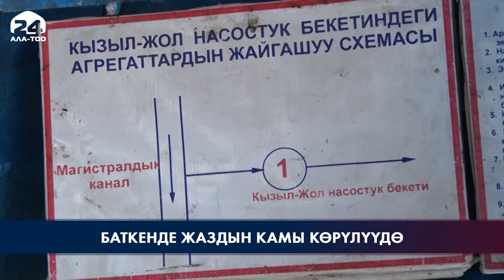Баткенде жаздын камы көрүлүүдө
Жаз алды дыйкандарды сугат суу менен үзгүлтүксүз камсыз кылуу максатында, Баткен облустук суу чарба башкармалыгы азыртадан даярдык көрүп, аймактагы насостук бекеттерде кезектеги оңдоп түзөө иштерин жасоодо. Былтыр облустагы көп жылдардан бери эскилиги жеткен агрегаттар жаңыланып суу тартышыгы болгон эмес. Мындан улам быйыл да оңдоп-түзөө иштерин эрте баштап, дыйкан, багбандарга кышкы тоңдурма суусун берүүнүн камын көрүүдө.